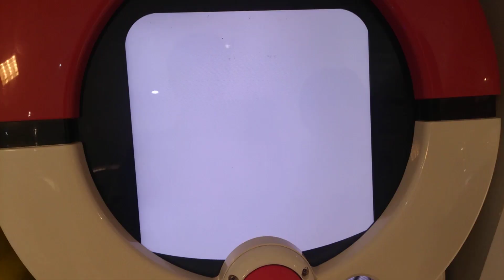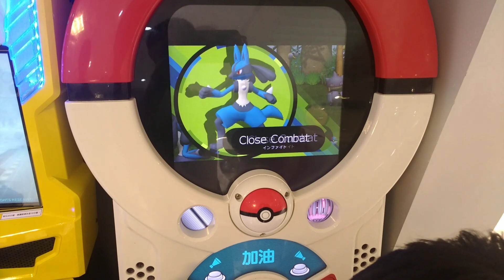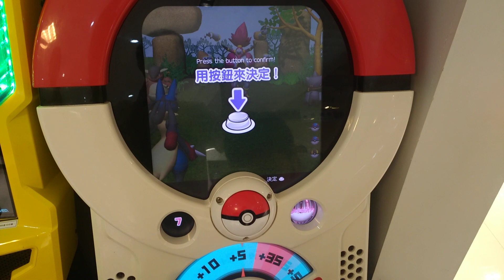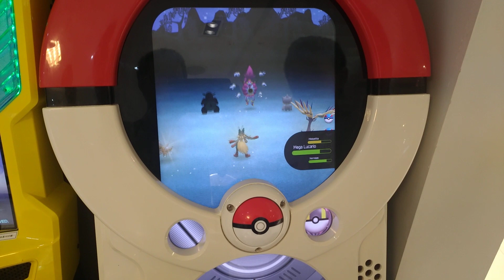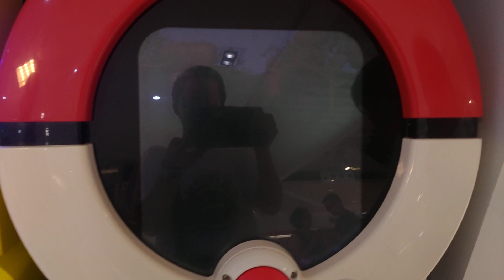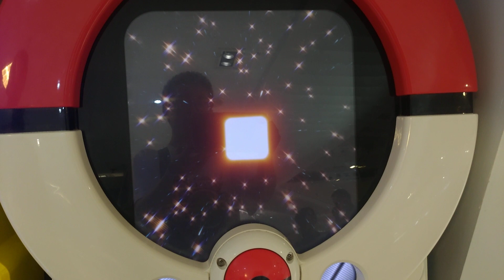[Pokemon Tretta ULTIMATE Z4] 第795集 Z4三星路卡利歐打金卡胡帕20190806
[Pokemon Tretta ULTIMATE Z4]
第795集 Z4三星路卡利歐打金卡胡帕20190806